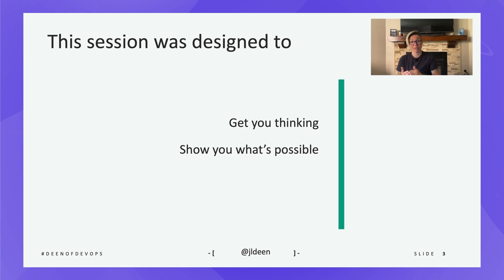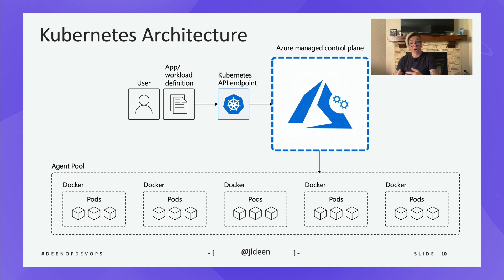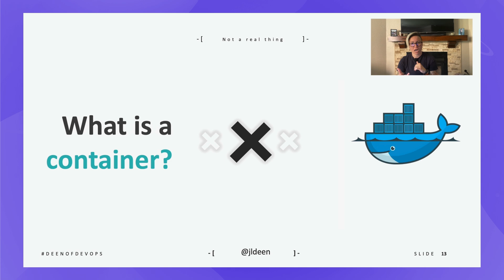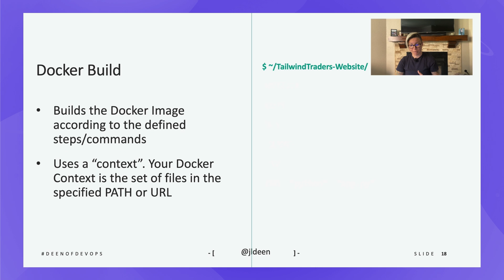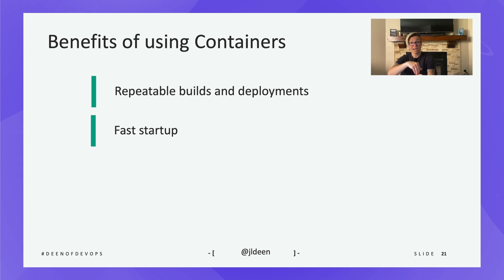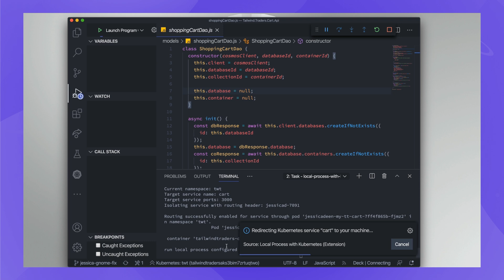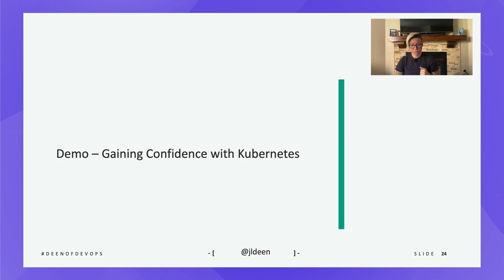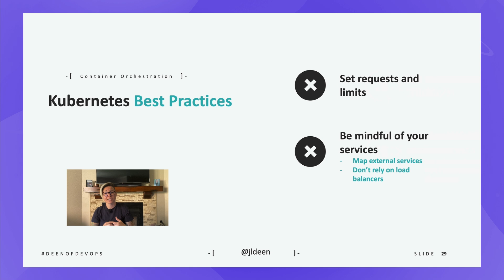DevOps, Waffles, and Superheroes - Oh My!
Microservices can be hard; understanding container best practices can be hard as those practices are still being discovered. This session helps you minimize the learning curve with container orchestration, specifically Kubernetes, by bringing DevOps best practices into the mix.